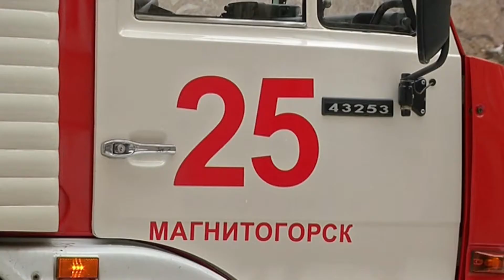Время местное Эфир: 29-10-2021- 22 кнопка наша